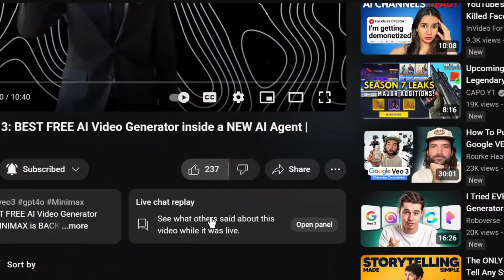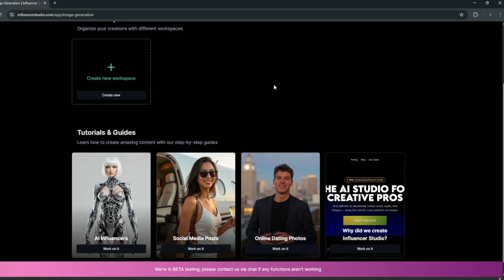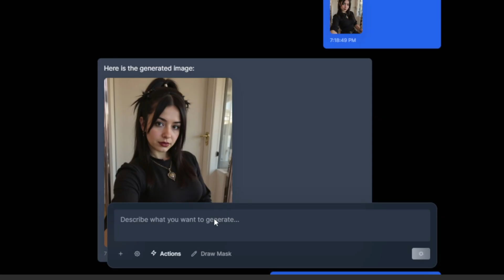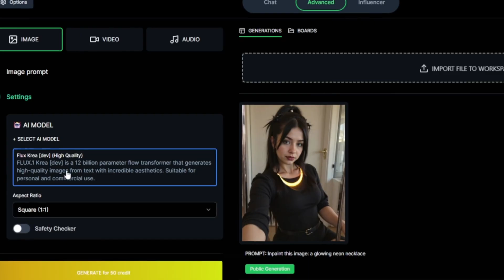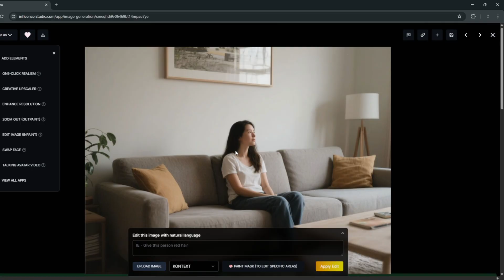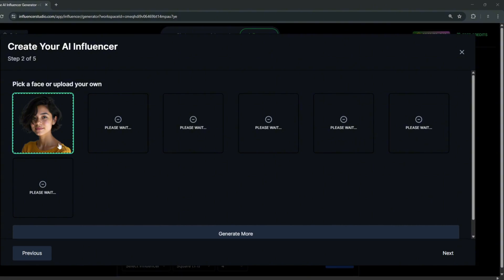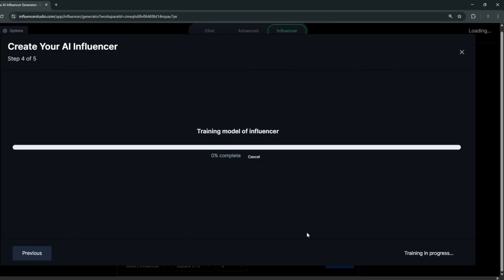Create UNCENSORED AI Influencers Videos with This New All-in-one AI Tool.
Learn how to create your own AI influencer step-by-step using Influencer Studio, a powerful all-in-one AI platform for generating realistic characters, professional quality images, and videos with full character consistency. In this tutorial, I’ll show you how to log in, claim free credits, generate custom images, create videos, swap faces, and even train your own AI model to design a fully unique influencer for social media, marketing, and content creation.

This video covers everything from AI image generation and video creation to face swapping and advanced customization, making it perfect for creators, brands, and entrepreneurs who want to leverage AI to build their online presence.

Whether you’re growing your brand, starting a faceless channel, or exploring AI influencer marketing, this guide will help you get started fast.